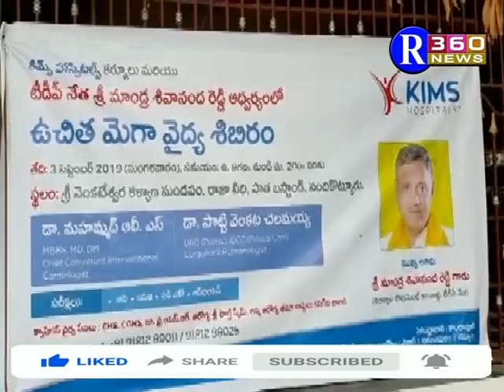03 09 2019 R360 NEWS BULLETINE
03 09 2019 R360 NEWS BULLETINE